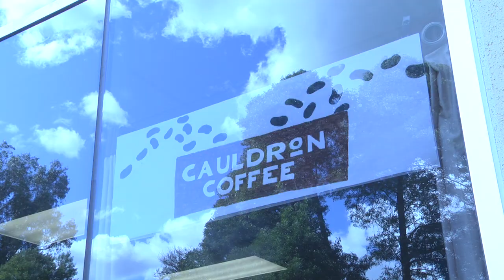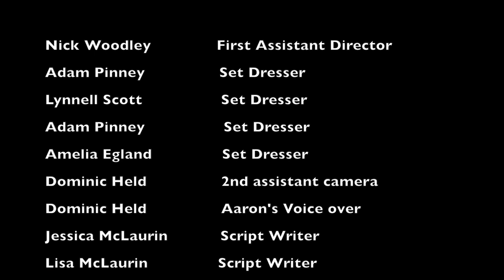Artie Buys A Sweater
This film is about Artie and Rebecca Holiday shopping.
Created by Jessica McLaurin and Lisa McLaurin